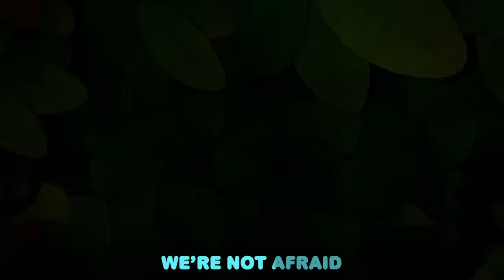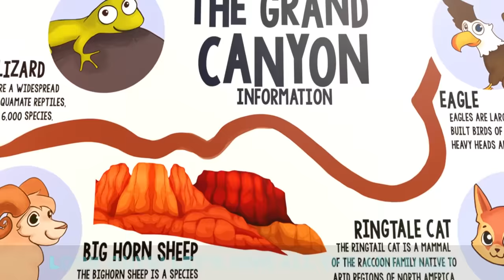Let's Go Camping!! | Little Angel And Friends Kid Songs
Camping is one of Baby John's favorite family activities! When the sun goes down, it gets dark and scary on the campgrounds. Mommy and Daddy show him that there is nothing to be scared about in the dark! They end the night with some stargazing and getting cozy in the tent.